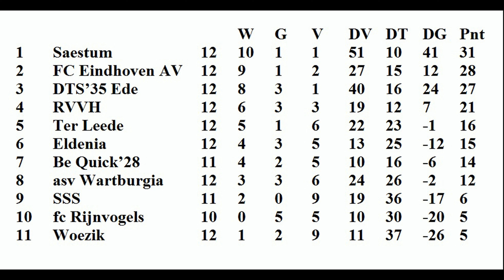Woezik vr 1 Be Quick vr1 van 15 02 2020 topklasse vrouwenvoetbal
Vanuit Kerkrade naar Wijchen gereden om deze fantastische wedstrijd voor u gade te slaan. Het was verschrikkelijk koud sorry voor de minder mooie beelden excuseer me aub ik heb zo goed en kwaad als mogelijk de wedstrijd opgenomen.